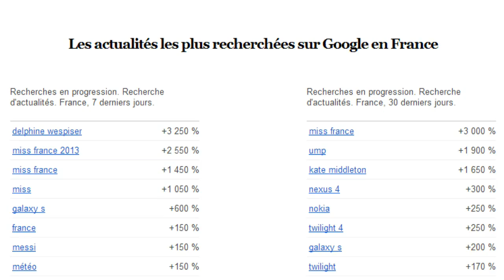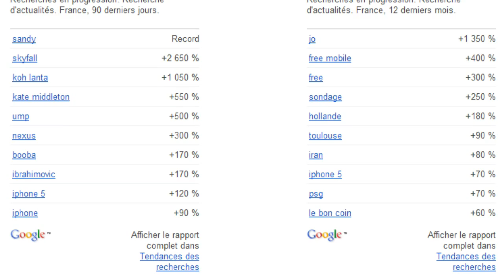Actualités les plus recherchées en France sur Google en 2012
Salut,
Je te conseille de mettre cette page dans tes favoris pour y accéder directement et d'y jeter un oeil au minimum une fois par semaine et surtout d'AGIR, ne te contente pas de rêver, créé du contenu sur ces sujets. Fait le régulièrement et très rapidement tu verra les effets positifs sur ton trafic c'est mathématique, tu traites de sujets populaires tu aura un trafic à la hauteur. Mais bien sûr ne fais pas un travail baclé comme de copier-coller deux ou trois articles de presse en espérant que cela fonctionnera, malheureusement on est plus en 2003 :-)

Sur cette page j'ai présenté plusieurs informations très utiles pour augmenter rapidement le trafic sur ton blog ou ton site. Qu'est-ce que c'est? C'est très simple, c'est les termes (mots clés) que les gens en France recherchent le plus sur Google.
En fait ce n'est pas tout à fait exact. Les mots clés les plus recherchés sur Google sont toujours les mêmes, ils ne varient pas beaucoup, en France c'est Facebook, le Bon Coin, la météo, Youtube, Hotmail, Orange, le programme télé, Yahoo, etc. Cela n'est pas utile car tu ne peux pas augmenter ton trafic simplement en écrivant à propos de ces sujets car les premières places des résultats de recherche sur Google.fr sont déjà prises pour ces termes.
Mais tout de même le premier bloc que tu vois en bas à droite c'est les mots clés les plus recherchés pour l'année 2012 histoire quand même d'avoir cette information à portée de main, tu peux toujours inclure ces mots dans ton blog cela ne peux pas faire de mal.

Ce qui est le plus intéressant sur cette page c'est les blocs suivants, qui sont les recherches en forte progression. Par exemple si une personnalité a fait parler d'elle récemment, son nom va se retrouver immédiatement dans le bloc des recherches en progression dans les 7 derniers jours. Tu peux donc de suite commencer un article à son sujet, en recherchant quelques informations et en faisant la synthèse, en donnant ton opinion, en apportant plus d'information ou créer une polémique en allant à contre courant. Idem pour le bloc des recherches en progression sur les 30 derniers jours, si tu vois le même mot clé à la fois dans le bloc 30 derniers jours et 7 derniers jours tu sais que ce sujet est très populaire en ce moment et qu'il progresse encore!
Les deux derniers blocs de chaque série sont particuliers, la période n'est pas dans le passé proche, mais c'est la période de l'année dernière. Par exemple aujourd'hui on est en Décembre 2012 et bien ces deux blocs portent sur le mois de Décembre de l'année 2011 et les mois suivants! Cela te permet d'anticiper les thèmes récurrents, comme les périodes estivales ou les évènements saisonniers. Dans ces blocs tu aura aussi des mots clés qui ont été en progression l'année dernière mais qui ne le seront pas cette année, comme lors du décès d'une personnalité ou un fait divers particulier qui ne se reproduira pas. Donc ces blocs te serviront à prédire l'avenir ou plutôt anticiper les mots clés qui vont être populaires à nouveau, mais tu peux aussi t'en servir pour faire un rappel, comme l'anniversaire de tel ou tel évènement, c'est à toi de voir mais c'est en tous les cas très utile, crois-moi.